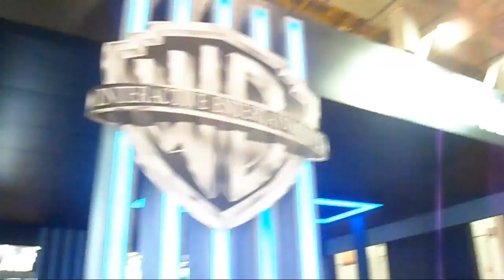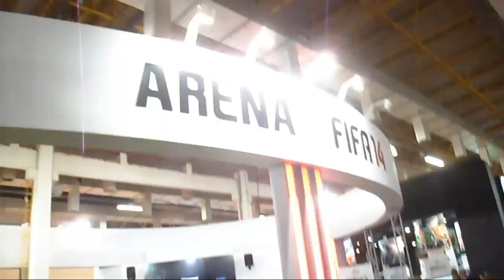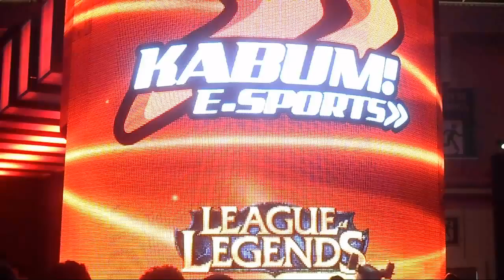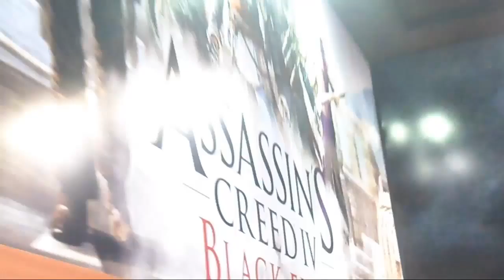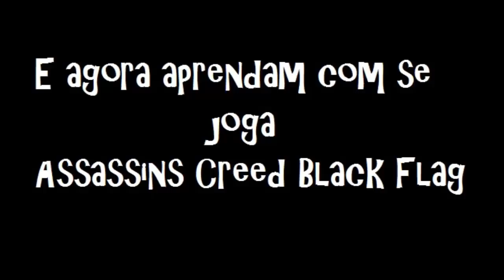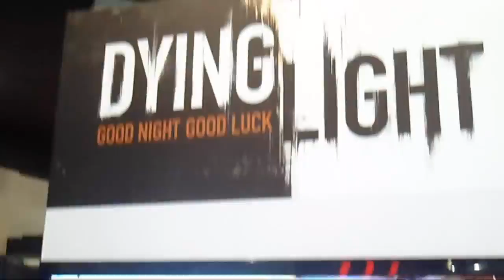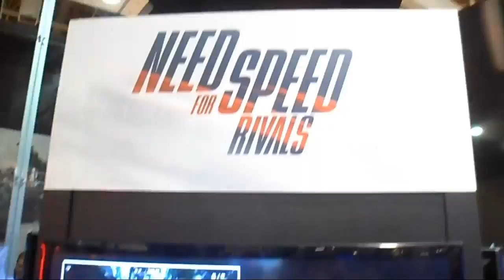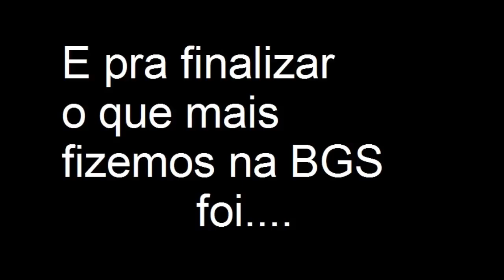SrMegustaGames na BGS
Fala ai galera esse é o video da BGS, espero que todos curtam.

Like + Favorito para manter o canal de Pé!
Ajuda muito.